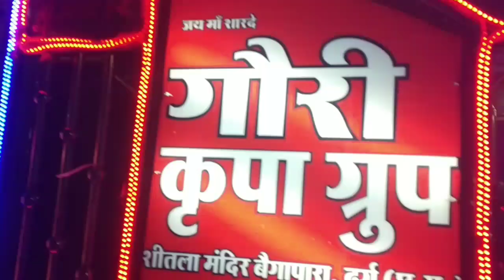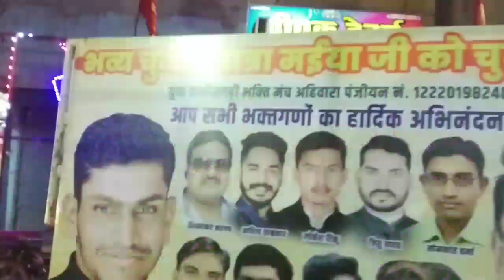अहिवारा भव्य चुनरी यात्रा 2019/chunari yatra ahiwara 2019/durga pandal ahiwara.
YouTube channel Hitesh Kumar hk.

blogger (यहाँ पर मंदिर के बारे में पढ़ भी सकते हो)

 Hitesh Kumar hk.